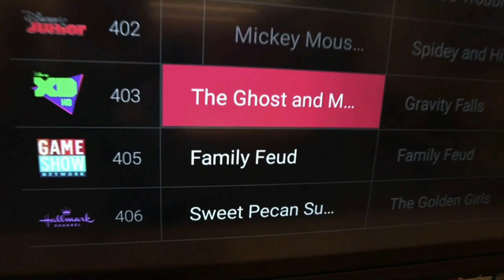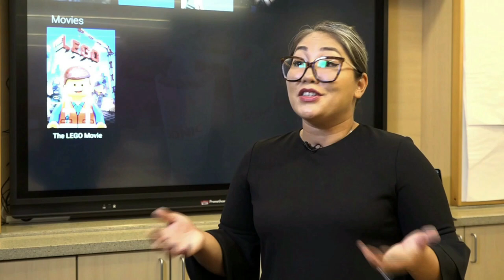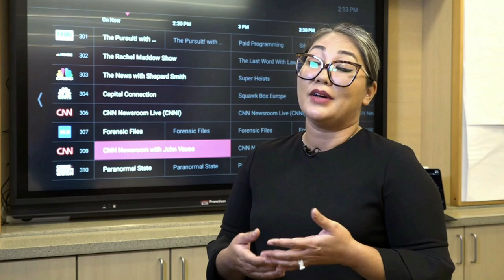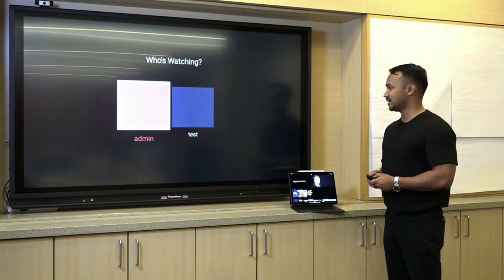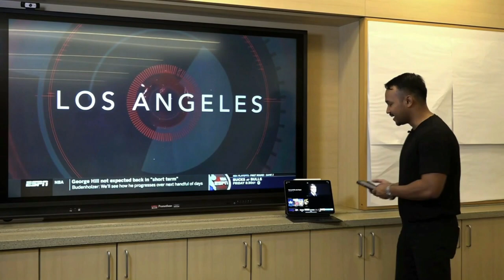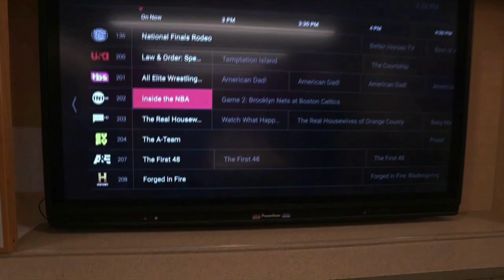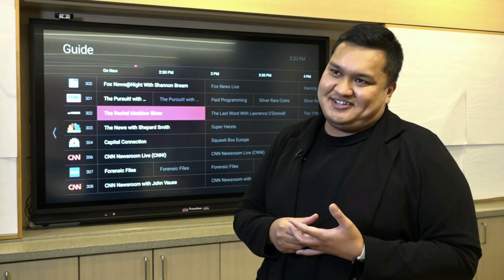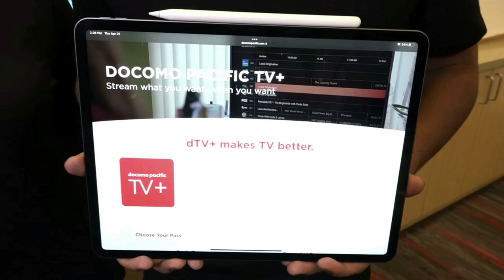DOCOMO Pacific's product team gives you a primer on DTV+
The friendly folks on DOCOMO Pacific's product management team give you a tour of DTV+ - their platform for enjoying your favorite streaming services and cable TV program on your smart TVs, phones and tablets through a single stick!